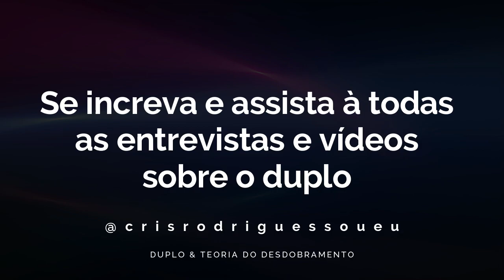Jean Pierre Garnier Malet: 9ª Entrevista dublada:O quântico, meditação, adormecimento e benevolência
🅸🅽🆂🅲🆁🅸çõ🅴🆂 🅰🅱🅴🆁🆃🅰🆂   para a 9ª Tҽɱρσɾαԃα ԃα Qυαɾҽɳƚҽɳα ԃα Bҽɳҽʋσʅêɳƈια
🔥𝗢𝗙𝗘𝗥𝗧𝗔:
Garanta a sua vaga na próxima 𝗤𝘂𝗮𝗿𝗲𝗻𝘁𝗲𝗻𝗮 𝗱𝗮 𝗕𝗲𝗻𝗲𝘃𝗼𝗹ê𝗻𝗰𝗶𝗮 que começa em 14 de setembro e leve  grátis o 𝗪𝗼𝗿𝗸𝘀𝗵𝗼𝗽 𝗗𝘂𝗽𝗹𝗼 𝗽𝗮𝗿𝗮 𝗶𝗻𝗶𝗰𝗶𝗮𝗻𝘁𝗲𝘀
- Válido para compras até o dia 𝟛𝟙/𝟘𝟠/𝟚𝟘𝟚𝟜